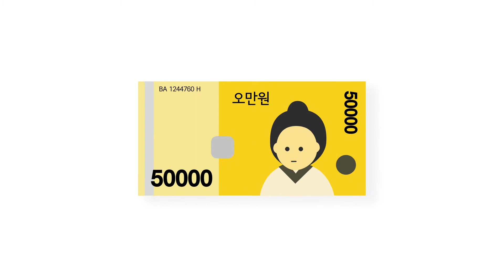한국조폐공사 대국민 영상공모전 우수상 수상작 - '믿을 수 있는 기술'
대국민 영상공모전 7탄!

'2020 대국민 영상공모전 우수상 수상작'인
'믿을 수 있는 기술'을 공개합니다!

다양한 분야에 사용되는 조폐공사의 위변조방지 기술을 영상으로 만나보세요~!😊

🔹 작품명 : 믿을 수 있는 기술
🔹 작품 소개 : 위변조방지 기술의 쓰임에 관해 이야기하고자 이미지를 사용해 영상을 만들었습니다. 화폐가 아닌 다른 제품에도 사용되는 위변조방지 기술을 소개하여 화폐에만 사용된다고 생각한 기술이 다양한 분야에서 어떻게 사용되는지 보여주고 싶었습니다. 짧은 시간에 쉽게 볼 수 있도록 간단한 내용을 담았습니다.

(제작: 정효준)